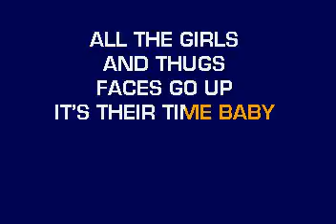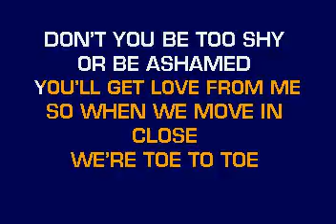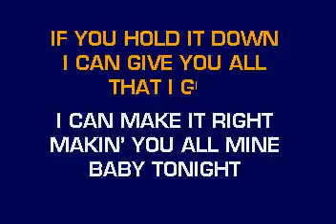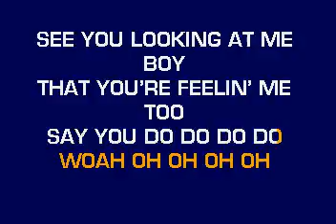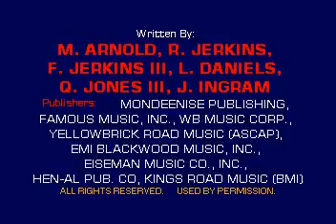[karaoke] CB30027 07 Monica All Eyez On Me